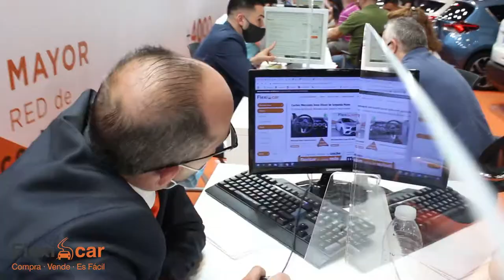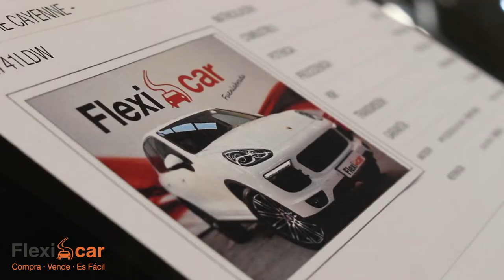🚗 Flexicar en el Salón del Vehículo de Ocasión 2021 🚗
🎥 VIDEORESUMEN SALON VO DE IFEMA 🎥

 Así ha sido nuestro paso por el Salón del Vehículo de Ocasión en Ifema 🚘

Uno de los eventos más importantes dentro del sector de la compra y venta de coches de segunda mano 🚘

Un evento que Flexicar no podía perderse y dónde estuvimos presentes con casi 200 coches a tu disposición ✅

Nos vemos el año que viene ✅